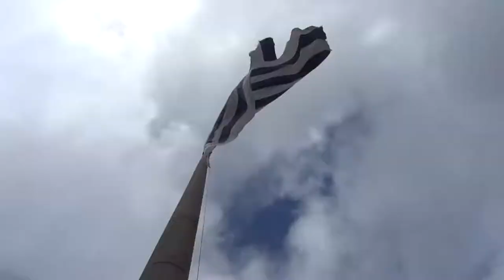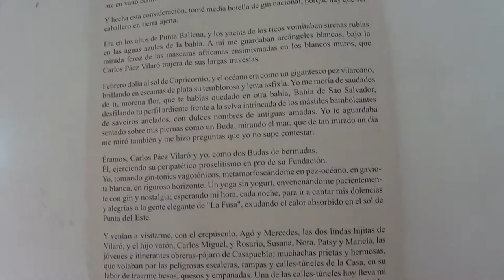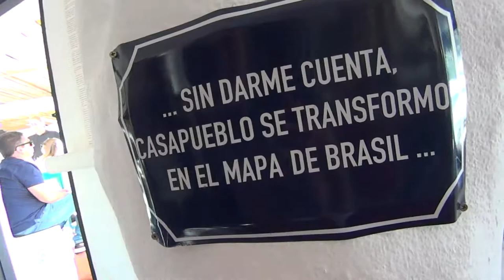11 Espacio Charrúaa-MUSEO CASA PUEBLO_MUSEO CARLOS PÁEZ VILARÓ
Nos adentramos en el acogedor y pintoresco museo “Casa Pueblo” ubicado en el majestuoso lugar de Punta Ballenas, en el departamento de Maldonado.